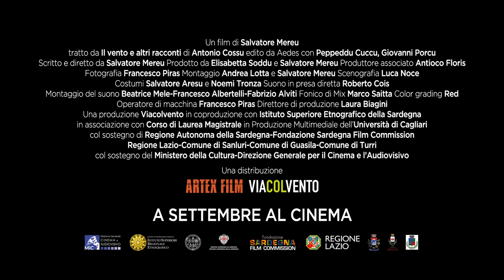BENTU | di Salvatore Mereu | TRAILER SUB ITA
BENTU di Salvatore Mereu | DAL 15 SETTEMBRE AL CINEMA

Liberamente tratto da Il vento e altri racconti di Antonio Cossu

In Selezione Ufficiale alle Giornate degli Autori, rassegna autonoma all'interno della 79° Mostra internazionale d'arte cinematografica di Venezia

Sinossi: Raffaele ha appena raccolto il suo piccolo mucchio di grano che sarà la provvista di un anno intero. Per non farsi trovare impreparato, da giorni dorme in campagna, lontano da tutti, in attesa che il vento arrivi e lo aiuti a separare finalmente i chicchi dalla paglia. Ma il vento non ne vuole sapere di farsi vedere. Solo Angelino viene a trovarlo ogni giorno per farlo sentire meno solo. Un giorno, forse, quando sarà grande, Raffaele potrà prestargli la sua indomita cavalla e lui potrà finalmente cavalcarla. Ma Angelino non vuole aspettare.

Interpreti
Peppeddu Cuccu
Giovanni Porcu

Fotografia
Francesco Piras

Montaggio
Andrea Lotta
Salvatore Mereu
con la collaborazione di Claudia Pitzalis

Suono
Roberto Cois

Scenografia
Luca Noce

Costumi
Salvatore Aresu
Noemi Tronza

Musiche (trailer)
Kenze Neke - Entula